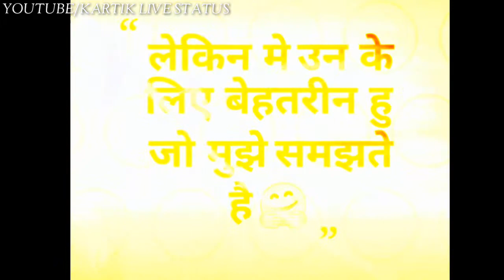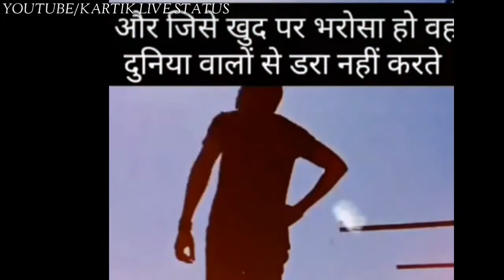AAG LAGA DENE WALA INSPIRATION MOTIVATION VIDEO BY MD MOTIVATION HINDI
For Support

Music Credit To -
Channel Link -

For Support

Music Credit To -
Channel Link -

For Support

Music Credit To -
Channel Link -